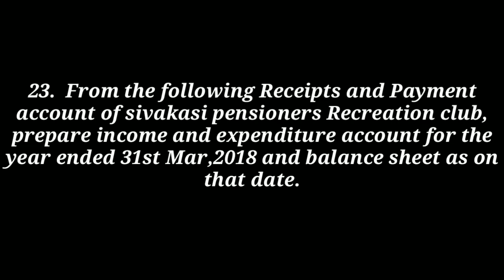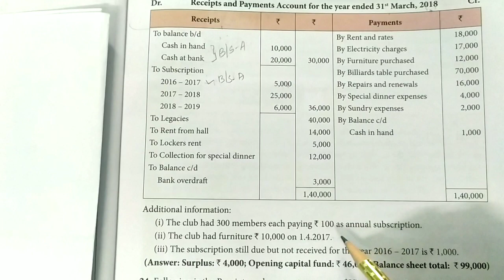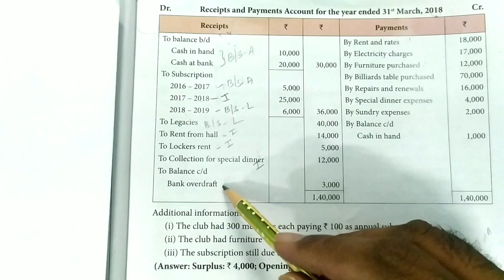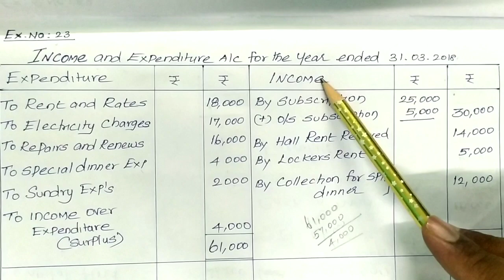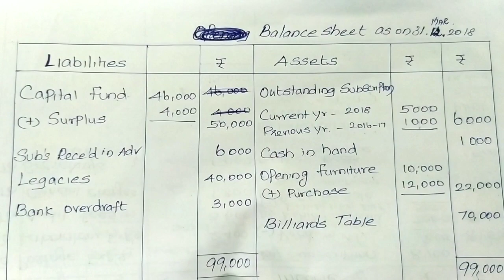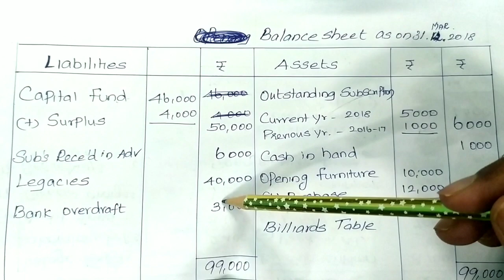TN 12th accounts chapter 2 || Exercise 23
Accounting For Not For Profit Organisation are provided here with simple step-by-step explanations.